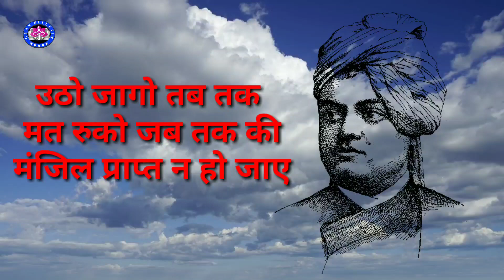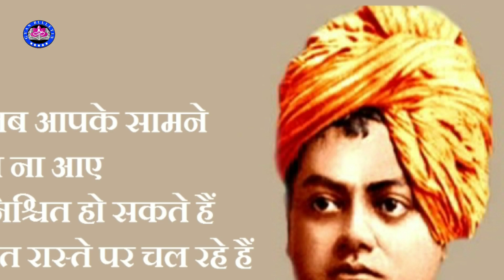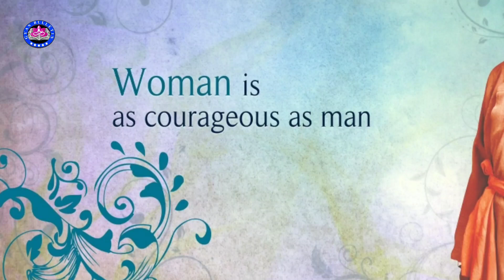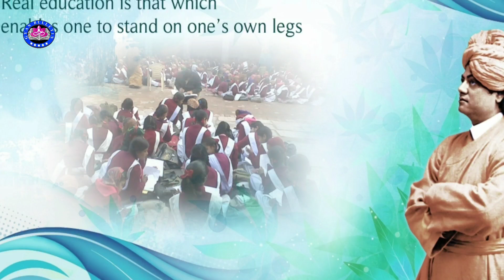12 जनवरी राष्ट्रीय युवा दिवस |swami vivekanand Jayanti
ज्ञान बुलेटिन में आप लोगो का स्वागत करते हैं
दोस्तों आज के हम इस वीडियो में बताएंगे स्वामी विवेकानंद जयंती से जुड़े उनके सुविचार के बारे मे दोस्तो आज 12 जनवरी है और आज के दिन ही स्वामी विवेकानंद का जन्म 1863 ईस्वी में कोलकाता में हुआ था,| दोस्तों इस वीडियो आपको स्वामी विवेकानंद के युवाओं को क्या संबोधित करते हैं और उन्हें क्या संदेश देते हैं मैंने आपको इस वीडियो में बताया है कृपया इस वीडियो को अंत तक देखिए और उनके विचारों को ग्रहण कीजिए

 Follow me,